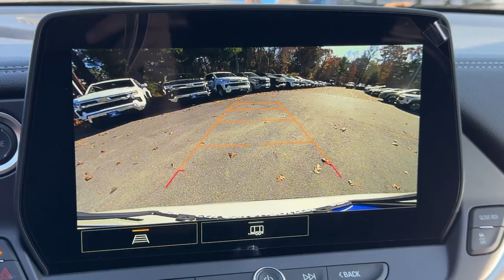2025 Chevrolet Blazer LT Dartmouth, New Bedford, Raynham, Westport, Fall River Massachusetts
New 2025 Chevrolet Blazer LT available at Colonial South Chevrolet located in 361 State Rd, North Dartmouth, Massachusetts, 02747. Servicing the Dartmouth, New Bedford, Raynham, Westport, Fall River area.

Go home happy with the  2025  Chevrolet Blazer. Make the drive in comfort and sporty style in this well-equipped Blazer. Fresh, modern lines, crisp steering, a composed ride, and plenty of passenger and cargo space bring a new sense of enjoyment to all your excursions.  Convenience meets sporty style in this sharp-looking Blazer. See for yourself when you take it out for a test drive. Our professional staff looks forward to giving you excellent service!